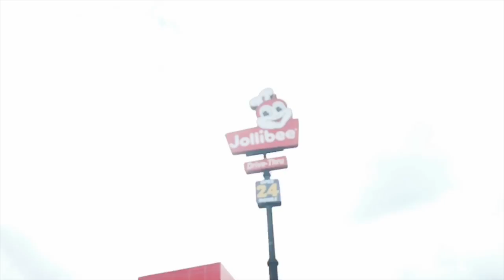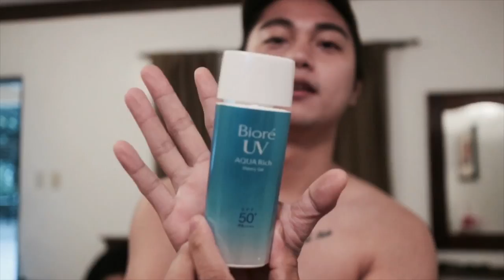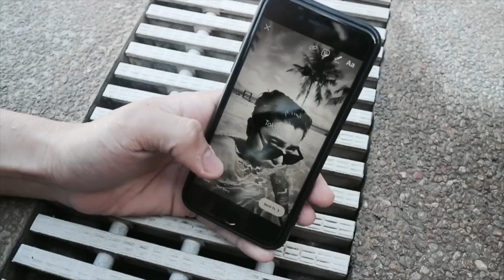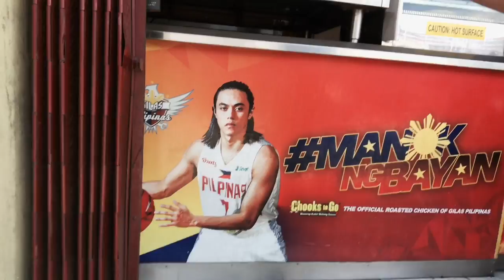Travel Club Balai Isabel, Batangas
Short trip with the Fam before SY 2018 starts for the sibs.